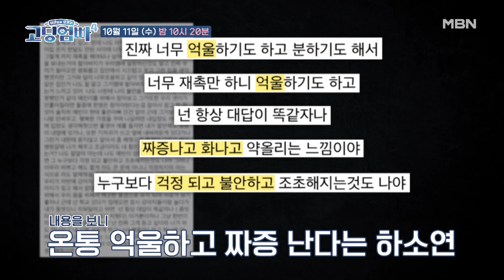[선공개] 온갖 욕설 난무! 문자로만 싸우는 부부?! | 고딩엄빠4 MBN 231011 방송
눈 뜨자마자 휴대전화로 문자를 보내는 고딩엄마 그 수신자는... 전날 밤 다툰 남편!
일하는 남편에게 계속해서 문자 보내는 아내 욕설과 막말이 오가는 부부의 문자 싸움!
이 부부 이대로 괜찮을까...? 2023년 10월 11일 (수) 밤 10시 20분 많은 시청 부탁드립니다.